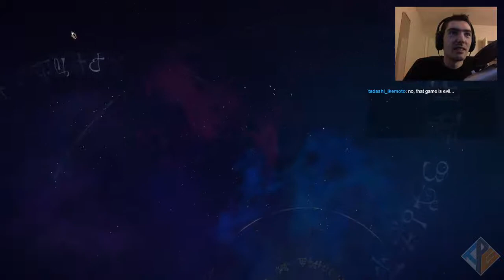Let's Play: Pyre 「Episode #01」